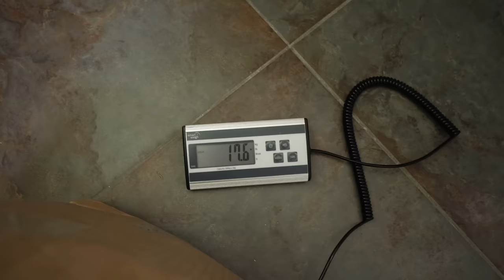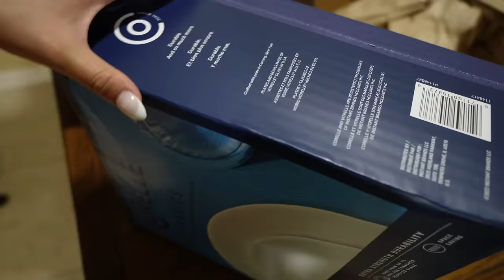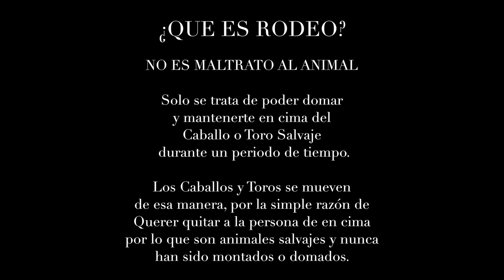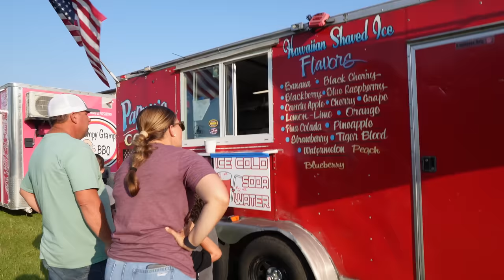Mollie Es La Blogger Del Dia De Hoy.. Fui A Un Rodeo Por Primera Vez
EN EL VIDEO DE HOY: Mollie Es La Blogger Del Dia De Hoy.. Fui A Un Rodeo Por Primera Vez